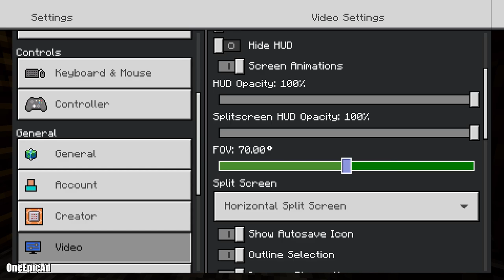Minecraft - I WANT HOPE - Part 25